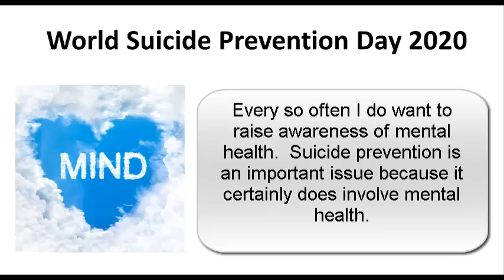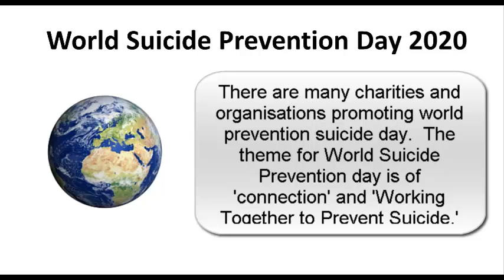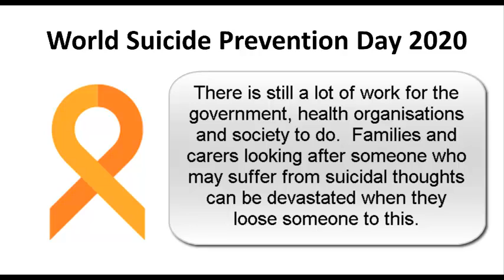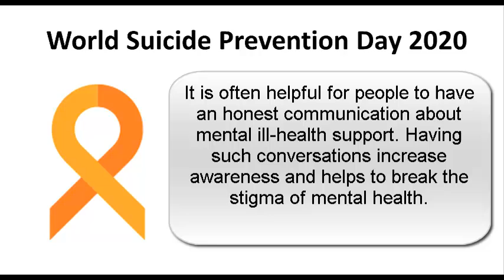World Suicide Prevention Day 2020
Suicide prevention video for world suicide prevention day 2020.  Video done by Matthew McKenzie to raise awareness.